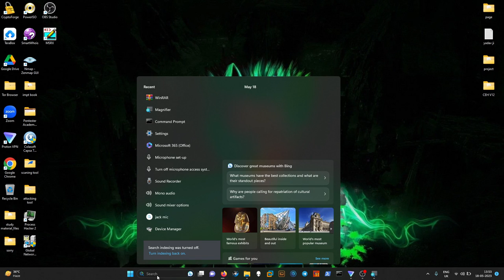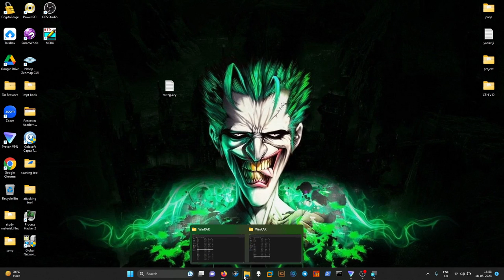How to use Winrar without trial version | Winrar Activation | latest version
How to use  Winrar without trial version
Winrar is a trialware file archive utility for windows, Developed by Eugene Roshal of win.rar GMBH. It can create and view archives in RAR or ZIP file format.